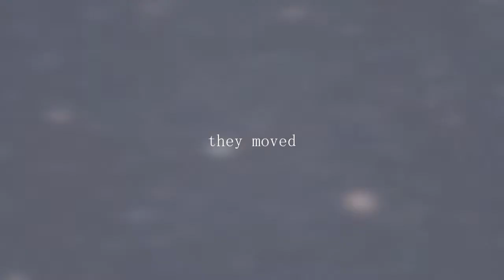slamming doors.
| They were kids that I once knew
now they're all dead hearts to you |

Theme: Theme: It's a common part of life to lose people. You had these friends that have been there since you were young, since middle school, maybe they were only your friend for a year or so. Maybe you weren't even that close. But these were people that you may have grown up with, spent a good amount of time with. These are people that made up a good part of your life for some amount of time. You cared about them so much. But things happen and friendships fall apart. And sometimes people move on and you don't. It's as if you are stuck in a place, watching their backs as they walk away from you. You can't even say that they think about you anymore, that they even miss you. But you miss them. Your heart aches for them. They were there and now they are gone. They are still out there, they are living their life and you are not a part of it anymore though you wish to be. And it hurts. Because you care and they don't.

I'm sure most of you guessed that I came up with this theme, well I come up with most of them but I thought that. . I think that this was a very important and good theme for us all. For me, caring about people comes very easily and I get attached very easily. There are people who I barley know or talk to that I care very much for because that's just the type of person I am. I turned 19 last week. For as long as I can remember I constantly watched people I care about walk out of my life, my best friends from childhood, my best friends from middle school, my best friends from high school, and even my not so close friends. They all moved on. And once they made up a great deal of my life, my days revolved around them. And now they are gone. And I can't say they think about me anymore. But I think about them often. There aren't a lot of nights where I lay awake thinking about the time I spent with them and how they are now. And I miss them. They were people I was so close with for a time, people I shared so many thoughts and ideas with. They were people I loved. They were my friends but the moved on. They left me behind. They left me to miss them and they may not even care. But I care. I care and I will always care. I tell stories of them. I knew them all once. But they are gone now and it hurts. I still care and it hurts. I see them and it hurts. I wish that they still cared to try. But it's not like they're really even there anymore. They have all gone and I have a memory of what I knew. But they have gone. They are gone. So in case any one else is feeling this way or has felt this way, I thought it was important that we made a video about it.